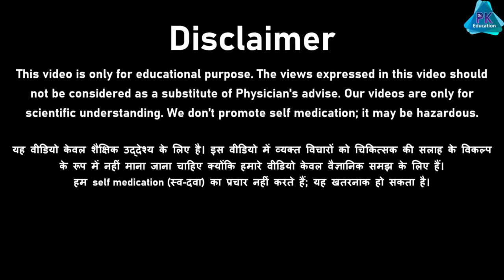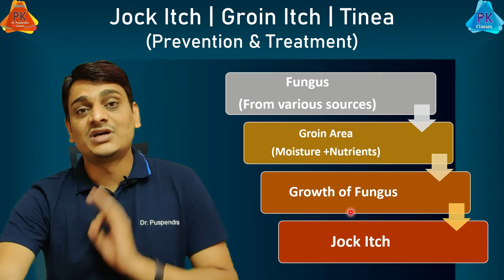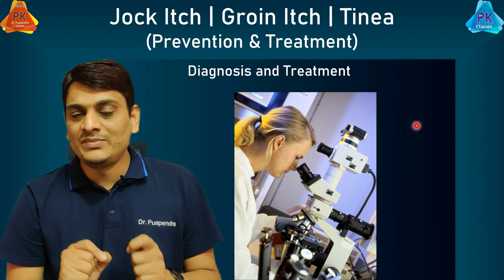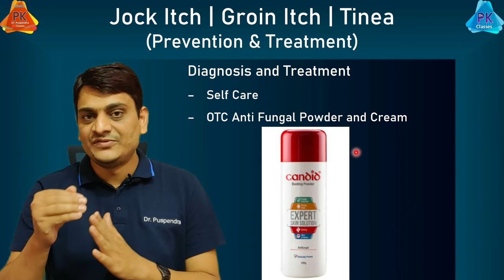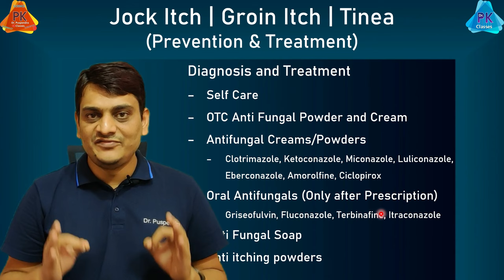Jock Itch | Prevention and Treatment | जाँघों के बीच खुजली और दाद का इलाज | Fungal Infection